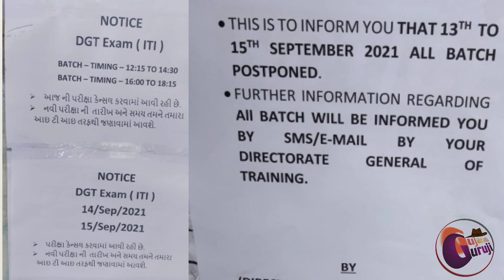ITI Online Exam Postponed ! શું ITI ની ઓનલાઇન પરીક્ષા સ્થગિત કરવામાં આવી? ITI Online Exam News today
જ્ય શ્રી રામ મિત્રો,

ITI ની સંપૂર્ણ માહિતી મેળવવા માટે તમે નીચે આપેલ ગ્રુપ મારફતે અમારી સાથે જોડાઈ શકો છો.

Pdf. લીંક ઓપન ના થતી હોય તો નીચેની એપ્લિકેશન ડાઉનલોડ કરો
👉Download ITI Marksheet Online ! આ રીતે ઑનલાઇન ડાઉનલોડ કરો ITI માર્કશીટ ! ITI online exam result 2021
👉GCVT NCVT AFFI and NON-AFFI !આ બધા ટ્રેડમાં શું ફર્ક છે ! ITI કરતા હોય તો આ બધું જાણવું ખૂબ જ જરૂરી છે